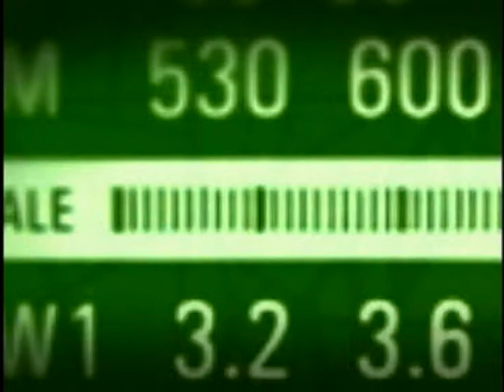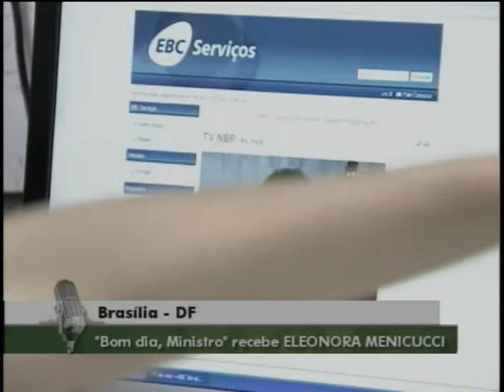Ministra Eleonora Menicucci fala sobre violência contra a mulher e trabalho doméstico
BOM DIA, MINISTRO - 08.03.12: O programa desta quinta-feira (8) recebeu a ministra da Secretaria de Políticas para as Mulheres, Eleonora Menicucci. Na ocasião, a ministra destacou questões que afetam diretamente a mulher brasileira, como a violência dentro e fora de casa, a saúde integral da mulher, o trabalho doméstico e a licença maternidade.